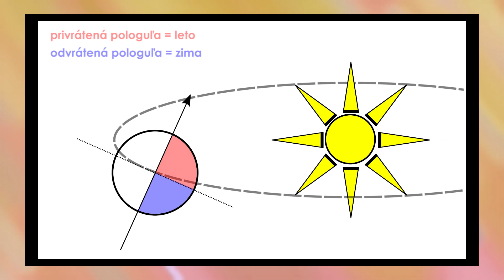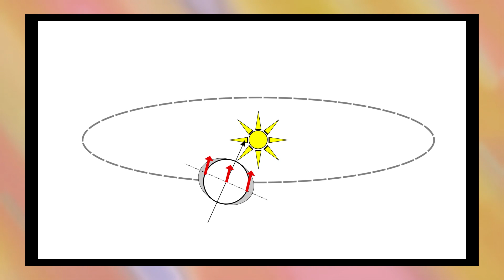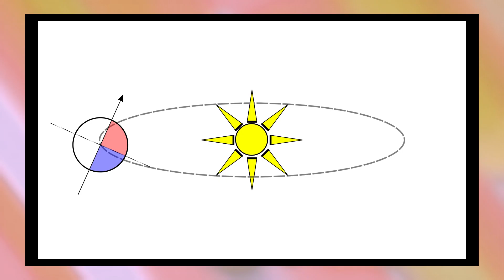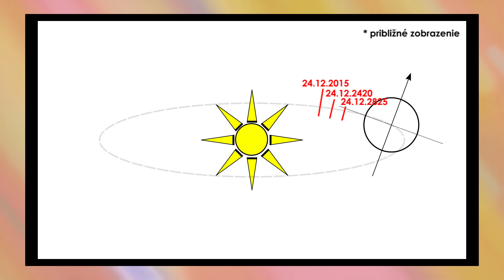Bicyklové koleso a Zem a tak trochu aj Vianoce | Nečakané súvislosti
Sú tu Vianoce a ani v našich videách neodoláme pokušeniu využiť sviatočnú tématiku. Ale ako máme vo zvyku, súvislosť je nečakaná, a tak začneme niekde úplne inde. Pri bicyklovom kolese, a to dokonca bez bicykla.